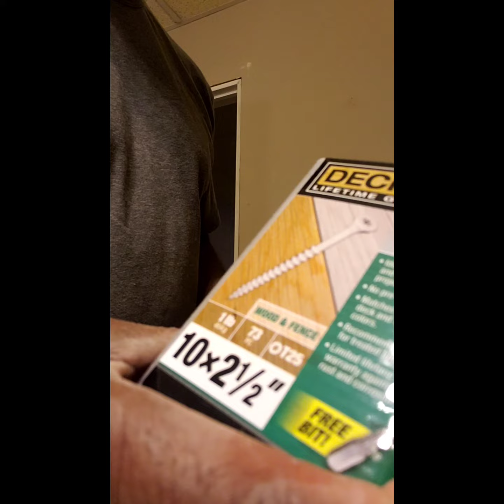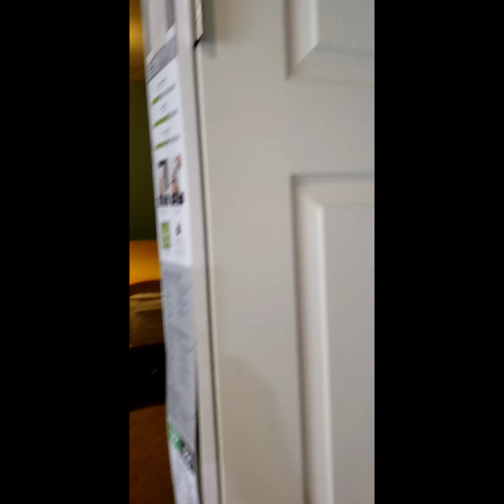Hanging 2 doors in 2 hours. A wood butcher's experience.